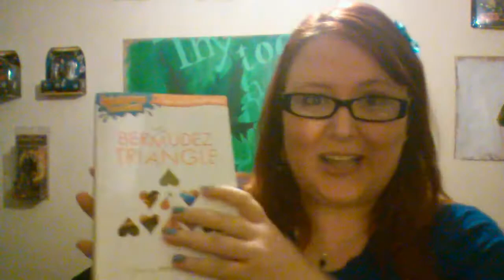Three books and talking too fast